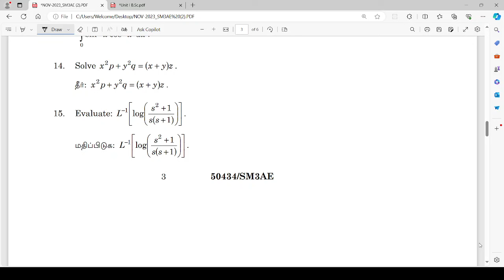MATHEMATICS II NOV 2023 FIVE QP WITH ANSWER FIRST & SECOND PROBLEM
125E2A   120E2A  SM3AE ALLIED MATHS II   NOV 2023 QUESTION PAPER WITH ANSWER    FIVE MARK DIFFERENTIAL EQUATION REDUCTION FORMULA